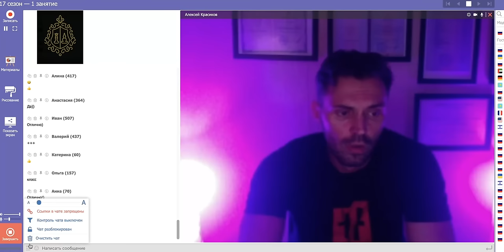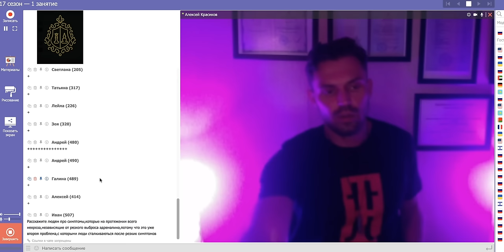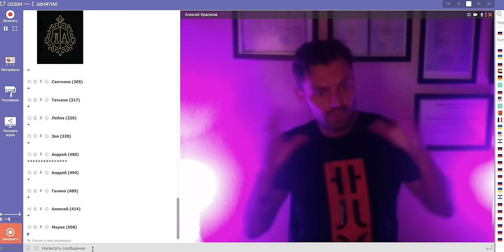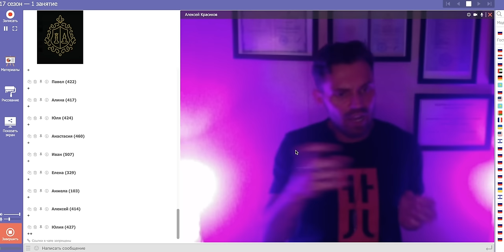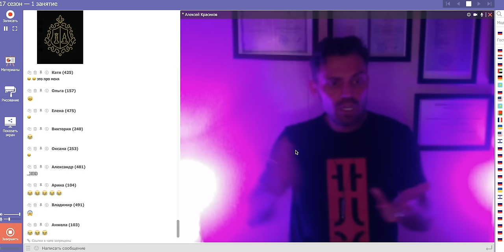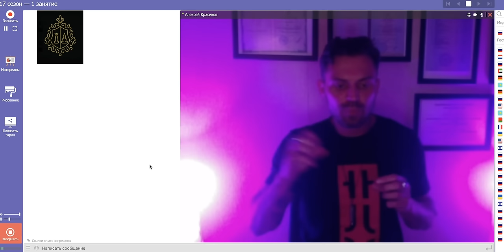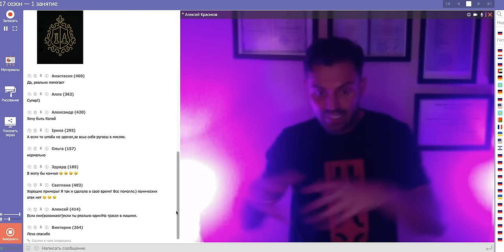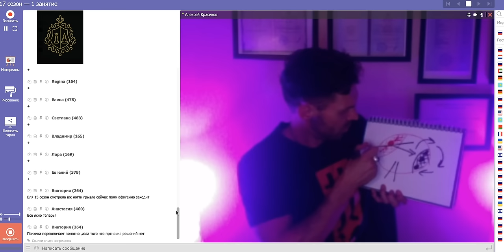Техники устранения симптомов ВСД и панических атак.